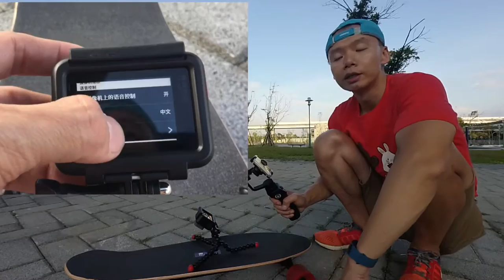VLOG 4. Gopro hero 5 Black 開箱、操作、影片效果 VS Garmin Virb XE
Gopro hero 5 Black，基本上是不錯
但GPS的功能不明，看以後會不會有相關應用

本次拍攝工具
iPhone6
DJI OSMO Mobile雲台